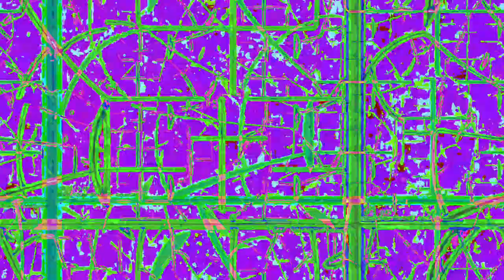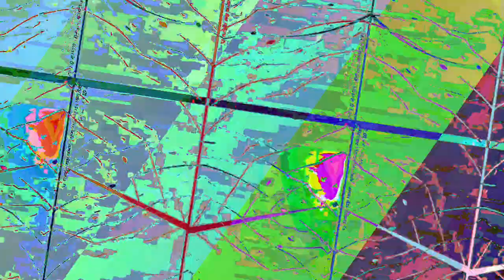[EPILEPSY WARNING] Movie 23 05 14 15h05m47s